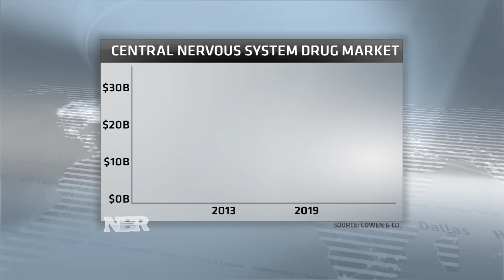Nightly Business Report: Alkermes’ promising treatment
Shares of Alkermes rose sharply on a promising treatment for schizophrenia, an area of the market that’s been tough for drug makers.